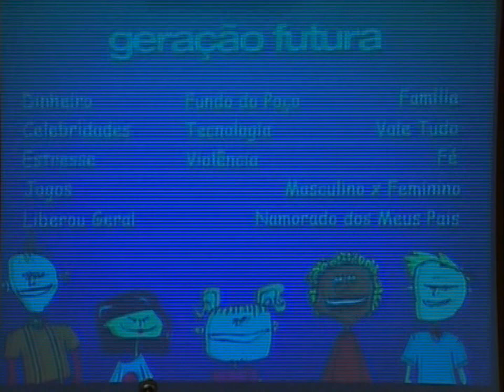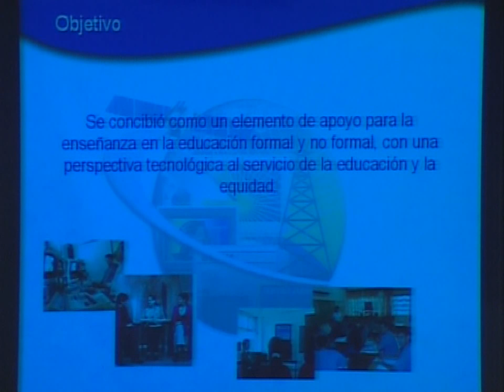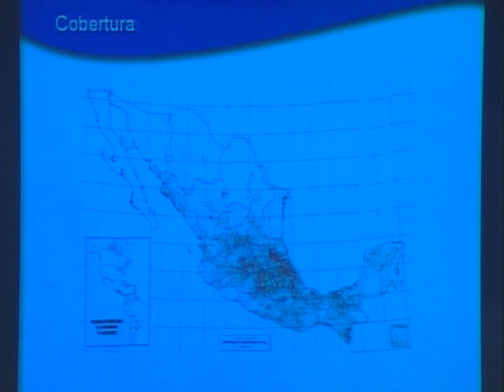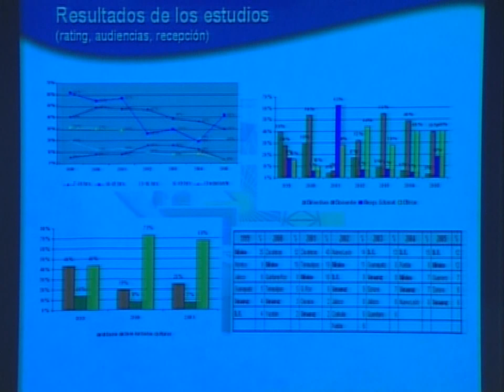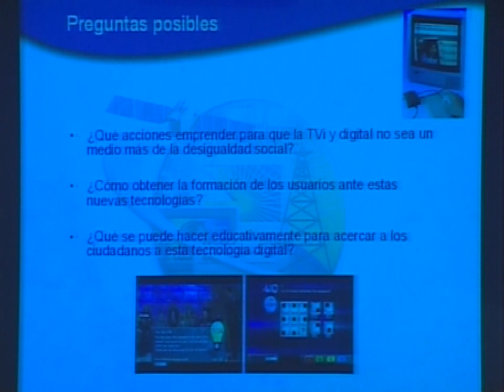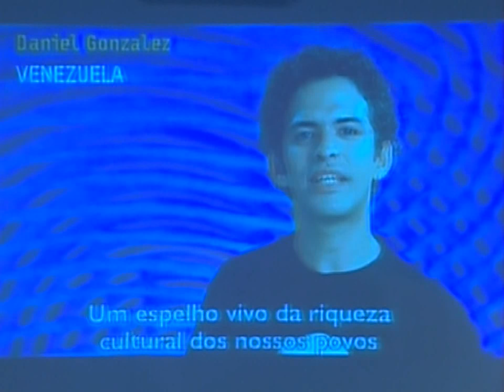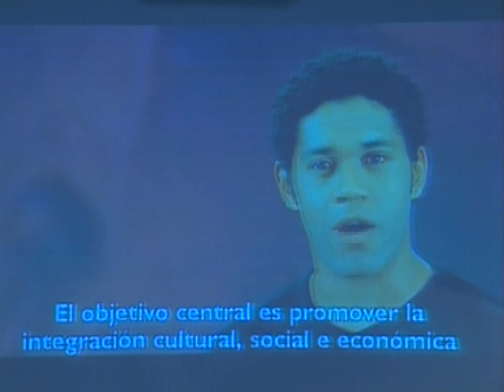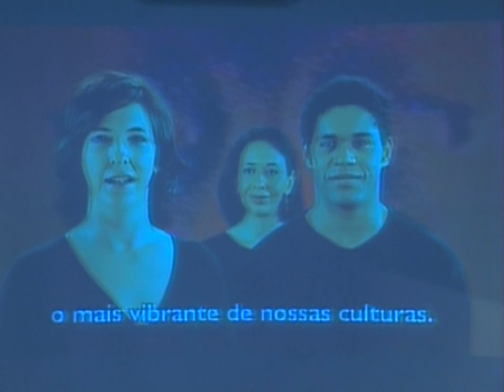IV Virtual Educa Brasil 2006: Educando con la Tecnología 2 2